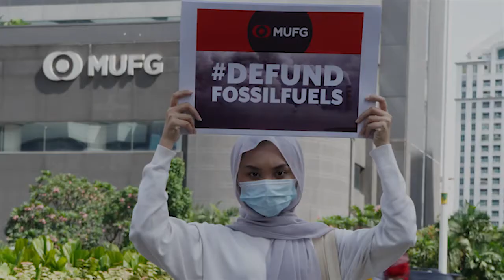From global activists to MUFG:End climate-destructive financing!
Keep the pressure on. Tell MUFG (@mufgbk_official) to stop financing fossil fuels